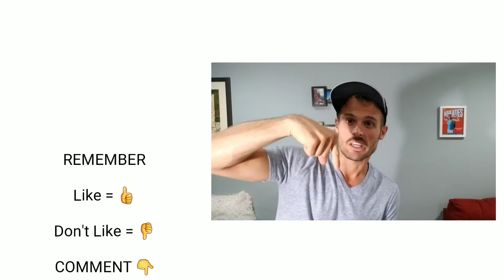Karaoke Hero #9 - "It's So Hard to Say Goodbye to Yesterday"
Watch me sing Boyz II Men's It's So Hard to Say Goodbye to Yesterday